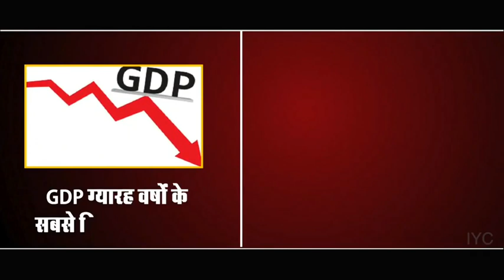Modi sarkaar ke kaarname